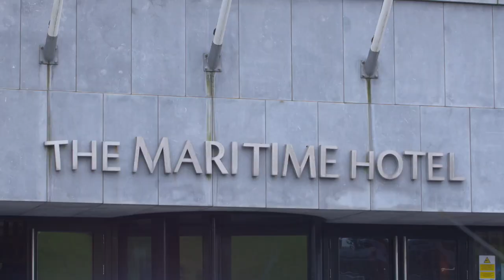Sinéad Gleeson and Emilie Pine - Tuesday 16 July 2019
Sinéad Gleeson and Emilie Pine appeared at the 2019 West Cork Literary Festival.

The 2020 West Cork Literary Festival runs from Friday 10 - Friday 17July.